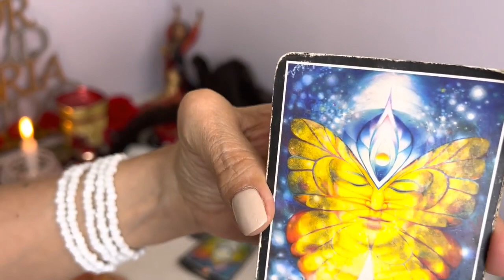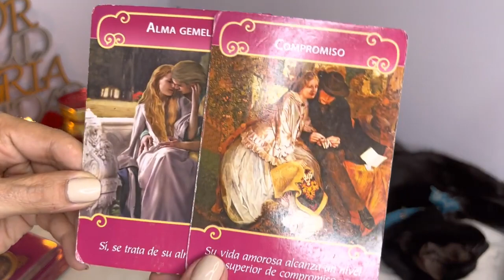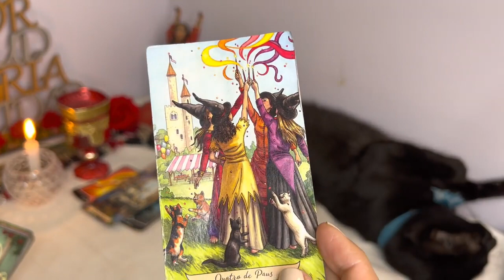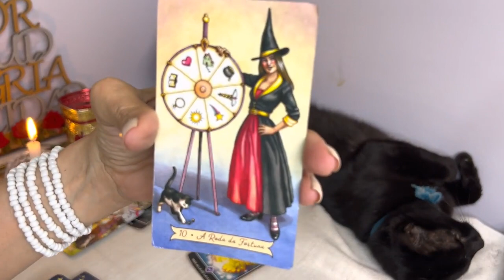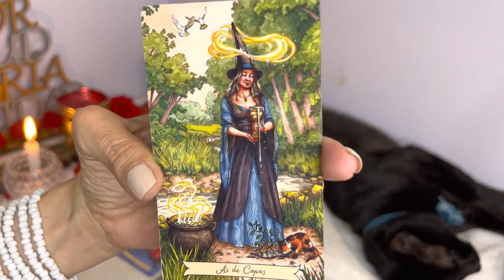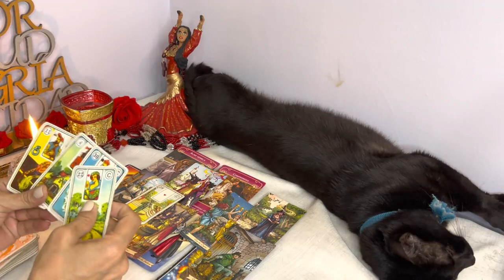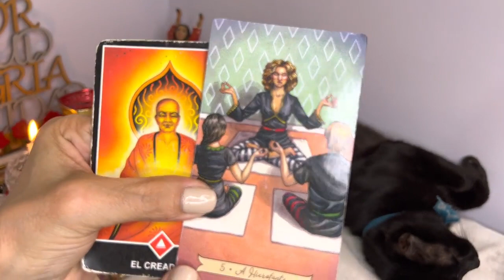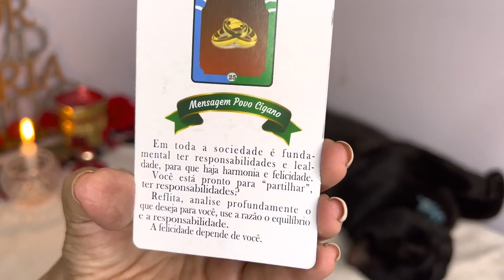PISCIS ♓️ ESCUCHA MÁS TU INTUICIÓN 🙏LO MEJOR SE ACERCA 🥰ES MOMENTO DE CERRAR CICLOS TAROT PISCIS HOY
0:15
REPRODUCIENDO
AGUERD desvió un centro hacia su propio arco y CANADÁ descontó ante
DSports
21,349 vistas
hace 56 minutos

0:23
REPRODUCIENDO
¡Un offside de CROACIA hizo que BÉLGICA se salve de tener un penal en contra gracias al VAR!
DSports
19,391 vistas
hace 58 minutos

2:00
REPRODUCIENDO
Catar2022: ¡Todos los goles de FRANCIA y POLONIA en la previa de los octavos de final!
DSports
21,202 vistas

2:06
REPRODUCIENDO
Catar2022: ¡Todos los goles de ARGENTINA y AUSTRALIA en la previa de los octavos de final!
DSports
16,179 vistas

3:00
REPRODUCIENDO
¡MÉXICO venció a ARABIASAUDITA pero no le alcanzó para clasificar a octavos de Catar2022!
DSports
855,542 vistas

ARGENTINA le ganó a POLONIA y clasificó a octavos en CATAR2022 | Polonia 0-2 Argentina | Resumen
DSports
2.4 M de vistas

3:41
REPRODUCIENDO
Rusherking, Emilia Mernes, L Gante - EL PLAN (Official Video)

Rusher King
298,520 vistas
ESCUCHALO PERFECTA ESCUCHÁ OLVIDATE ESCUCHÁ NOW Rusherking, Emilia Mernes, L Gante - EL PLAN (Prod.

2:53
REPRODUCIENDO
Paulo Londra - Ojalá (Official Video)

Paulo Londra
1.1 M de vistas
Official Video for "Ojalá" by Paulo Londra From the album "Back To The Game" Follow Paulo Londra: Instagram

REPRODUCIENDO
tu compa tecnico explota el server
KenJayZ
1.3 M de vistas

REPRODUCIENDO
MI HIJA ESCOGE SU OUTFIT DE CUMPLEAÑOS😍🎂
Carlos Feria
1.2 M de vistas

REPRODUCIENDO
ME HACIAN COMER ESTO
El Headroom
1.6 M de vistas

REPRODUCIENDO
RESCATO RENACUAJOS
El Tío Néstor
2.6 M de vistas

REPRODUCIENDO
Polonia vs Argentina "Carrera de Canicas" 😱
Pazu
489,581 vistas

Como hacer un pico de diamante nivel PRO
KillerCreeper55 - Minecraft
223,751 vistas

17:25
REPRODUCIENDO
Bethesda HA PERDIDO nuestra confianza

BaityBait
361,534 vistas

1:54
REPRODUCIENDO
Rezá melenaaaaa!

Gabriel Lucero
72,891 vistas
En Uruguay se estan tomando el tema del mundial con calma, por suerte.

18:12
REPRODUCIENDO
¡HAGO MI PROPIO MENÚ x LA GRAN FAMILIA MEDITERRÁNEA! 🍴 WORLD OF XOKAS

elxokas
525,808 vistas
Ya puedes pedir el menú ⚔ World of Xokas ⚔ por Glovo, Just Eat o la app de La Gran Familia Mediterránea. ¡No te quedes con las ganas! El nuevo menú...

20:29
REPRODUCIENDO
COMPLETO el ÁLBUM VIRTUAL DORADO al 100% #1 | ÁLBUM de FIGURITAS QATAR 2022

Dr Igo
391,636 vistas
¿Qué premio te da Panini al completarlo? ¿Vale la pena llenar un álbum? NO LO SÉ, pero lo vamos a averiguar. Ahora que pude COMPLETAR el álbum de figuritas Panini Mundial Qatar 2022 ...

3:30
REPRODUCIENDO
Feid, Yandel - XQ Te Pones Así (Official Video)

Feid
927,820 vistas
Listen to Feid’s...

35:01
REPRODUCIENDO

SOBREVIVÍ 100 DÍAS en POPPY'S PLAYTIME en MINECRAFT HARDCORE!

MaxCraft Español
1 M de vistas
¡SOBREVIVÍ 100 DÍAS en POPPY'S PLAYTIME en Minecraft Pesado! ¡Ahora, voy a explorar el OVERWORLD como nunca antes! ► TIENDA

23:26
REPRODUCIENDO
PORTUGAL 2 - URUGUAY 0 | Reacción de HINCHA URUGUAYA desde el ESTADIO EN QATAR *mundial 2022*

Alaska
581,571 vistas